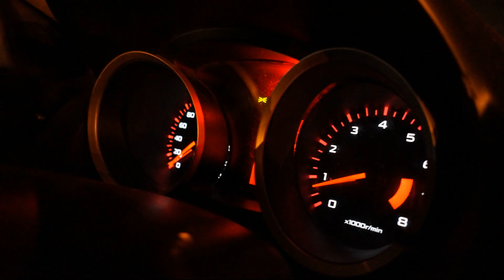Музыка для стрима | Без авторских прав | Music for stream | No Copyright Music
Музыка на нашем канале без авторских прав, Вы можете использовать все треки в своих видео роликах на  ютуб, а так же монетизировать контент.
Music on our channel without copyright, you can use all the tracks in your videos on YouTube, as well as monetize the content.

Так же скачать можно установив Savefrom.net помощник для скачивания аудио и видео файлов.

Сбербанк карта: 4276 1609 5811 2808

Музыка автор: Jim Yosef - Lights

music for videos, cc, music for youtube videos, audio library, download free music,
free music download, download background music, without copyright, Source Music without copyright, Music for content creators, The best music,
没有版权的音乐